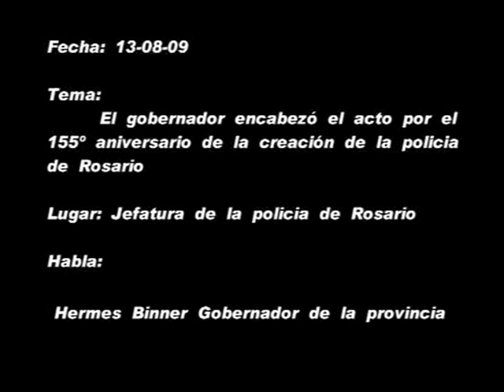Estamos en camino de construir la policía y la seguridad que demanda la población, aseguró Binner